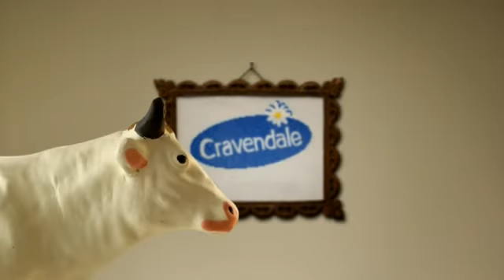Cravendale - Bad Bull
W+K London, in conjunction with Belgian stop motion animators Pic Pic, has created another unique campaign for Cravendale, breaking 23rd February 2009.  'Bad Bull' was created by Sam Heath and Frank Ginger.